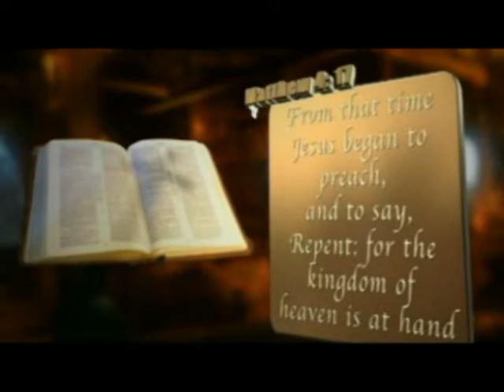Evangelist Trymore Muparinga - Offering Part 1